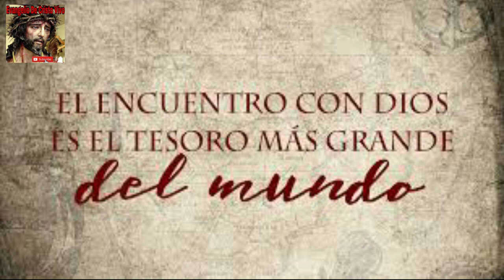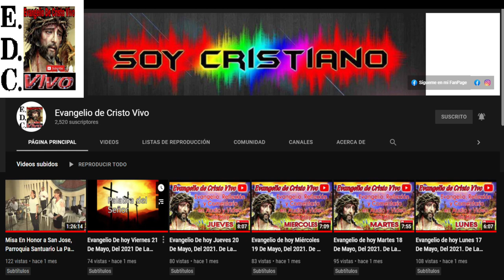Evangelio De hoy lunes 30 De enero Del #2023 De La 4ª semana Del tiempo Ordinario.